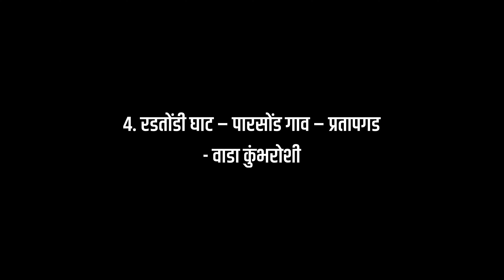पावसाळ्यात करण्यासारखे घाटवाटा ट्रेक | Unaad Deva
पावसाळा सुरु आहे, बऱ्याच भटक्यांची पावले सह्याद्रीत वळत आहेत. काही प्रसिद्ध ठिकाणी प्रचंड गर्दी होत आहे. ह्या ठिकणाइतकीच किंवा त्यापेक्षा असंख्य सुंदर ठिकाणे सह्याद्रीत आहेत. गडकिल्ल्यांच्या सहवासातच रांगड्या दऱ्या - खोऱ्यांचे देखणे रूप साठवायला आपण घराबाहेर पडत असतो. मग अश्यावेळी आपली भटकंती आगळी वेगळी आणि हटके व्हावी ह्यासाठी हा व्हिडीओ बनवला आहे.
       व्हिडीओ मधील सर्व ट्रेक हे  सह्याद्रीतील हा नितांत सुंदर ट्रेक आहेत, दुर्गयात्री भटकताना योग्य ती काळजी घेतील अशी आशा करतो.
*सह्याद्री हे जैववैविध्याने नटलेले पर्यावरण स्थळ असून आपण ते जपायला हवे.*